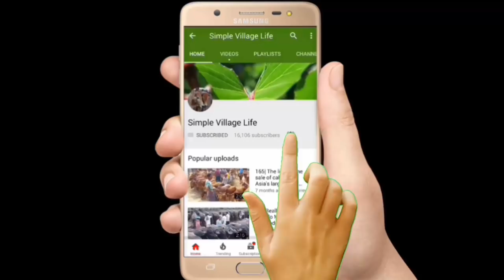613|Dairy cows-Calves market low price|কম দামে উন্নত জাতের গাভি ও বাচ্চা গরুর দাম ও সাক্ষাৎকার দেখুন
Dairy cows-Calves market low price|কম দামে উন্নত জাতের গাভি ও বাচ্চা গরুর দাম ও সাক্ষাৎকার দেখুন